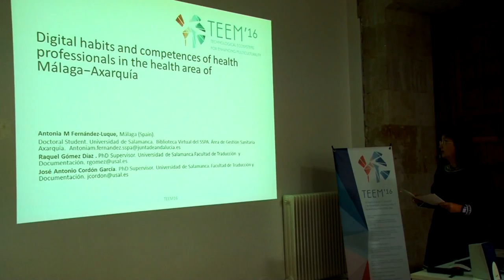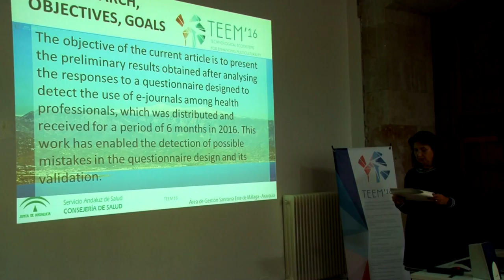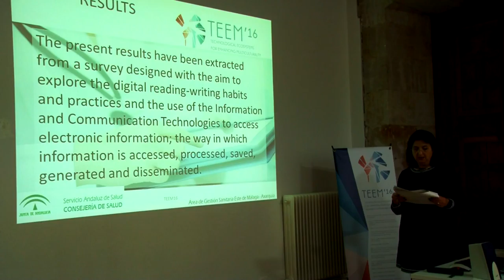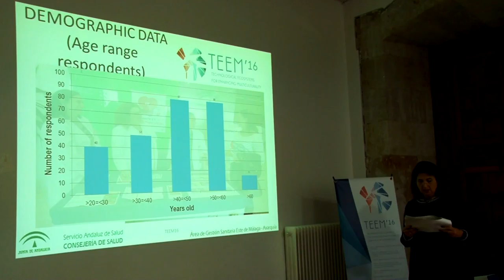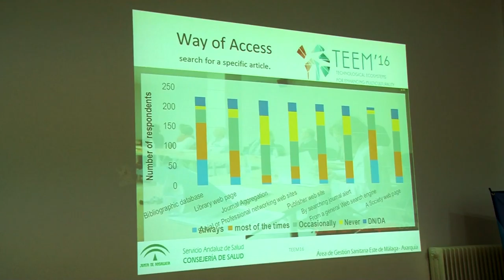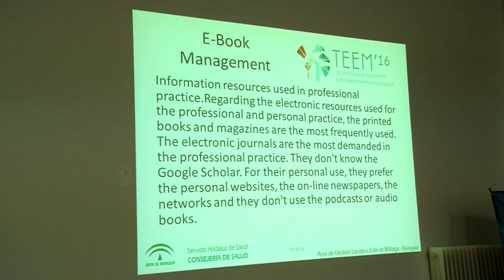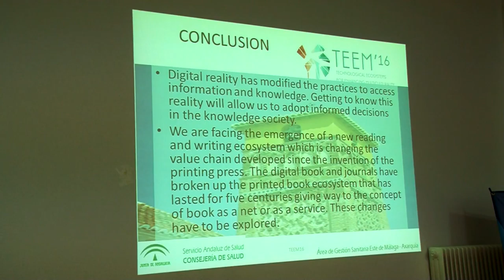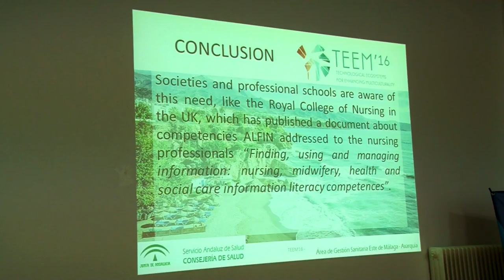Digital habits and competences of health professionals the Health Area East of Málaga−Axarquía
Authors: Antonia María Fernandez-Luque; Raquel Gómez-Díaz; José Antonio Cordón-García